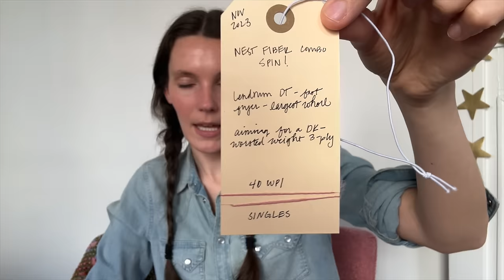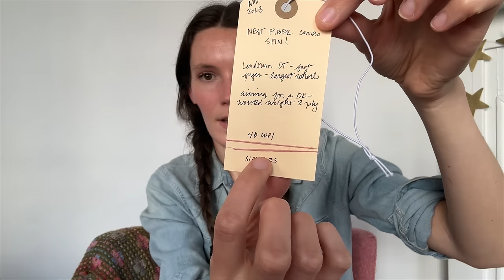Episode 14 ~ Pressed Flowers, my new knitting WIP strategy, support spindle mania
Welcome to episode 14 of my knitting podcast! My first video of 2024! So happy (belated) new year and there's lots of updates on my knitting, spinning, and weaving. Hope you enjoy! xx

00:00 Intro
02:17 Finished Objects
26:22 Works in Progress
38:59 Support Spindles!!!
48:02 Sampling Fleece
54:22 Weaving chat

✨ Finished Objects ✨
Pressed Flowers shawl by Amy Christoffers

Hazel the Squirrel from Mouche & Friends by Cinthia Vallet

✨ Spinning ✨
Mirkwood Arts
Woodland Handcrafts
Silly Salmon
Mingo and Asho
Willow Tree Pottery
Hikari Handmade